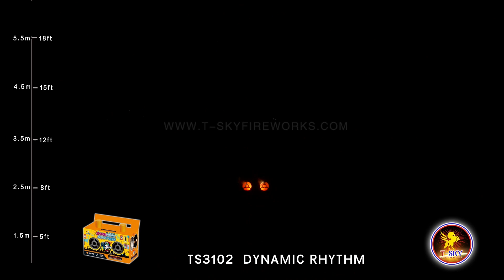Dynamic Rhythm TS3102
Fountain

Description: Just follow the dynamic rhythm out of the retro radio, enjoy this wonderful effect of silver fountain, golden spike, red green blue with laser crackling, and let the long last flashing lead you to an endless dancing party!